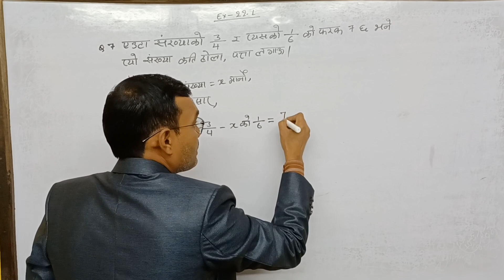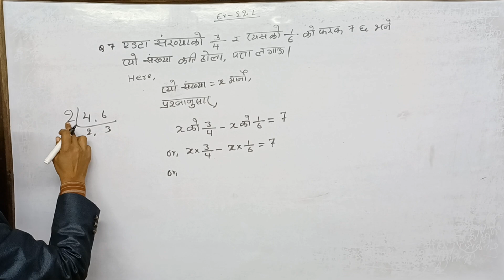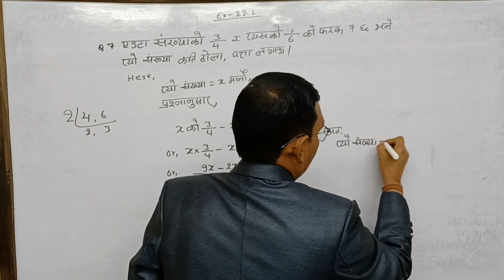Ex22.1 Class8topic equation by rp ramesh